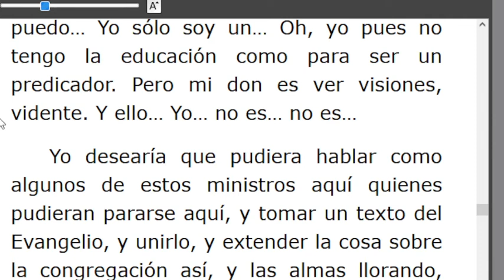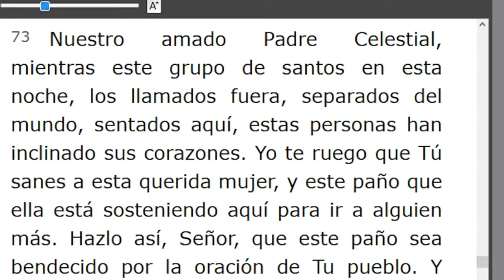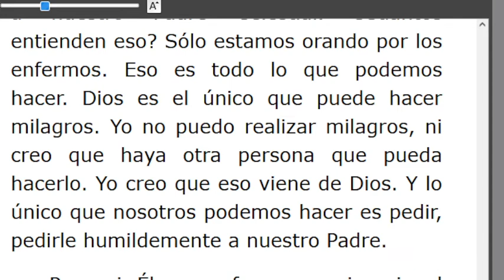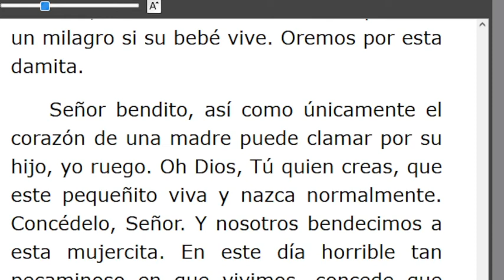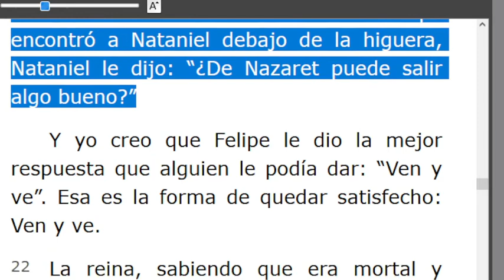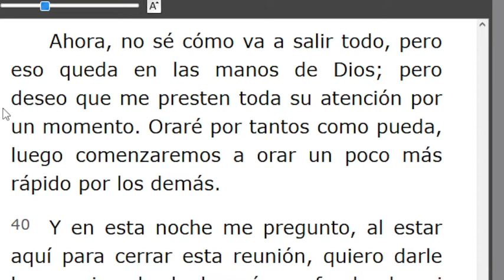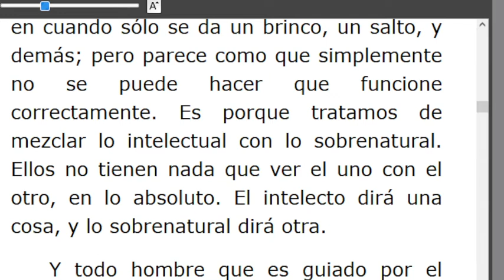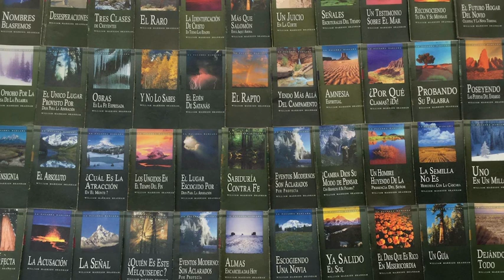LECTURA DE LOS MENSAJES DEL PROFETA !!ELIAS!! WILLIAN MARRION BRANHAM DESDE EL AÑO 1947 Hasta1965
J e r e m i a s   50:
28. VOZ DE LOS QUE HUYEN  y ESCAPAN DE LA TIERRA  DE BABILONIA, PARA DAR EN SION LAS NUEVAS DE LA  RETRIBUCIÓN DE JEHOVÁ NUESTRO DIOS, DE LA VENGANZA DE SU TEMPLO.

=== INICIA: SEDIENTO DE VIDA - 57-0613. Párrafo: 56. TERMINA Párrafo: 110...
===INICIA: LA REINA DEL SUR - 57-0614...TERMINA Párrafo: 45.
=== INICIA: CREYENDO DESDE EL CORAZÓN -57-0623. TERMINA Párrafo: 22..